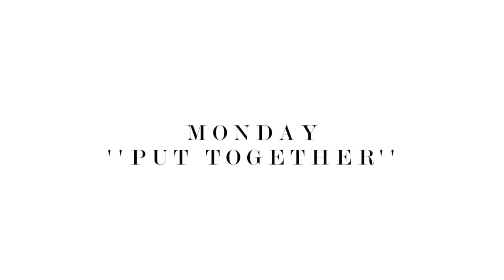5 DAYS IN MY UNI WARDROBE | MODEST LOOKBOOK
MONDAY LOOK
Coat- Bikbok(old)

TUESDAY:
Blazer- Zara(old)

Bag- Monki(old)

THURSDAY
Biker- Zara(old)
Top- H&M (old)
Boots- Zara(old)
Bag- Lindex (old)

FRIDAY
Coat- weekday(old)
Sweatshirt dress- Inayah (old)
Jeans- Bikbok(old)
Boots- Zara(old)
Red Scarf- Weekday(old)

Daniel Ceasar- Get you Feat. Kali Uchis (Jrco Gco Remix)

EQUIPMENT:
Canon M5 Lens EF-M 15-45 IS STM

FAQ's:
Name: Imane Asry
Age: 23
City: Stockholm, Sweden
Ethnicity: Moroccan (Amazigh/berber)
Height: 165 cm